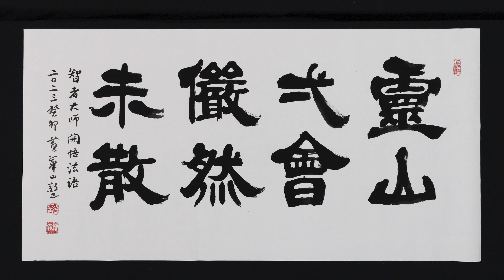智者大師開悟法語 | 靈山一會，儼然未散 | 隸書三尺六尺 | 櫓翁 黃華山敬書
《聯燈會要》
天台智顗禪師。在南岳。誦法華經。至藥王品云。是真精進。是名真法供養如來。於是悟法華三昧。獲旋陀羅尼。見靈山一會。儼然未散。

《指月錄》
天台山修禪寺智者禪師
諱智顗。荊州華容人。姓陳氏。誕生之夕。祥光燭隣。幼有奇相。膚不受垢。七歲入果願寺。聞僧誦法華經普門品。即隨念之。忽自憶記七卷之文。宛如宿習。十五禮佛像。誓志出家。怳焉如夢。見大山臨海際。峰頂有僧招手。復接入一伽藍云。汝當居此。汝當終此。十八喪二親。於果願寺。依僧法緒出家。二十進具。陳乾明元年。謁光州大蘇山慧思禪師。思一見乃謂曰。昔靈鷲同聽法華經。今復來矣。即示以普賢道場。說四安樂行。師入觀三七日。誦法華經。至藥王品曰。是真精進。是名真法供養如來。於是悟法華三昧。獲旋陀羅尼。見靈山一會儼然未散。宿通潛發。以所證白思。思曰。非汝弗證。非我莫識。此乃法華三昧前方便初旋陀羅尼也。縱令文字之師千萬。不能窮汝之辯。汝可傳燈。莫作最後斷佛種人。

妙喜云。智者悟旋陀羅三昧。見靈山一會儼然未散。或者謂之表法。惟無盡居士。閱首楞嚴經。至是人始獲金剛心中處。忽思智者當時所證。見靈山一會儼然未散。非表法也。甞語余曰。當真證入時。全身住在金剛心中。李長者所謂。無邊剎境自他不隔於毫端。十世古今始終不離於當念。智者見靈山一會儼然未散。惟證是三昧者。不待引喻。默默自點頭矣。又曰。而今未獲旋陀羅尼者。還見靈山一會否。若見。以何為證。若不見。是真精進是名真法供養如來。只恁麼念過。却成剩法矣。

《法華經指掌疏事義》
天台智者大師。於大賢山。誦法華經。修方等懺。心淨行勤。勝相現前。後於光州大蘇山。覲慧思禪師。思一見曰。昔日靈山同聽法華。宿緣所追。今復來矣。即示普賢道場。為說四安樂行。於是晨昏苦到。如教研心。經二七日。誦至藥王品。諸佛同讚。是真精進。是名真法供養。豁然入定(靈山一會。即定中所見也)。持因靜發。照了法華。若高輝之臨幽谷。達諸法相。似長風之遊太虗。將證白思。思曰。非爾弗證。非我莫識。所入定者。法華三昧初方便也。所發持者。初旋陀羅尼也。縱令文字之師。千羣萬眾。尋汝之辨。不可窮矣。於說法人中。最為第一。詳見大師別傳。